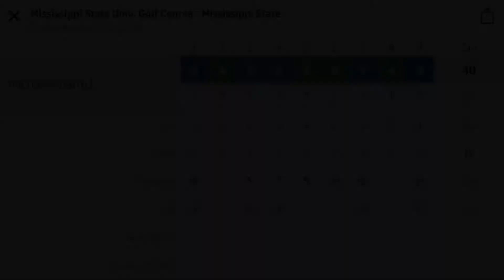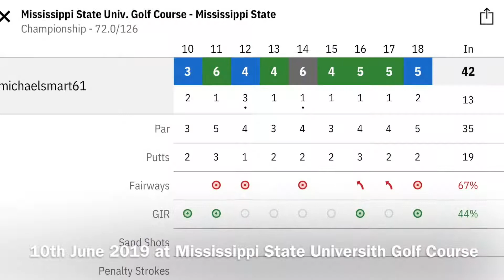10th June 2019 at Mississippi State Universith Golf Course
Found some golf video from 2019 in the USA that I never did anything with, had a great day with Wes, played a couple of memorable shots, would definitely play there again given the opportunity .